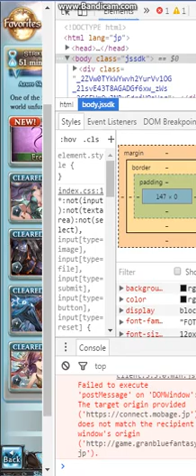yggy for shoji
Dropbae :P